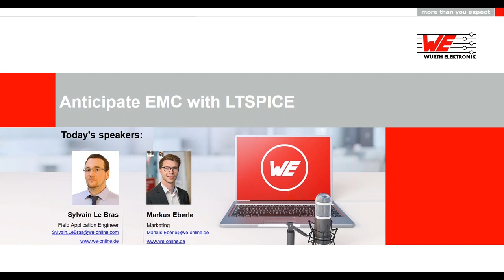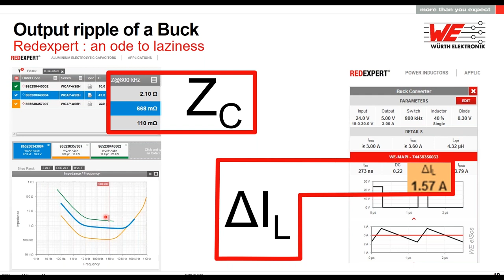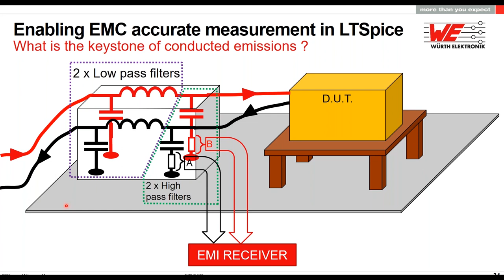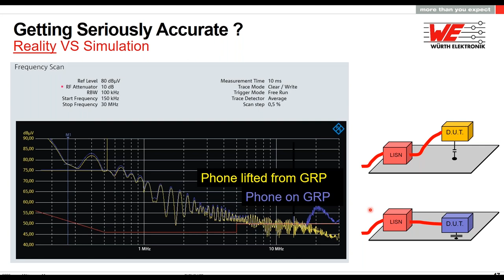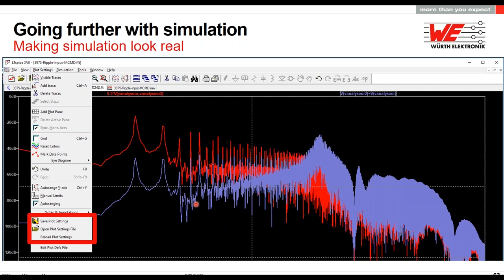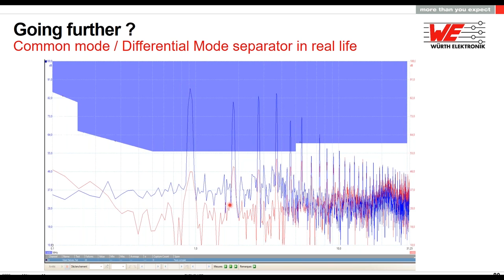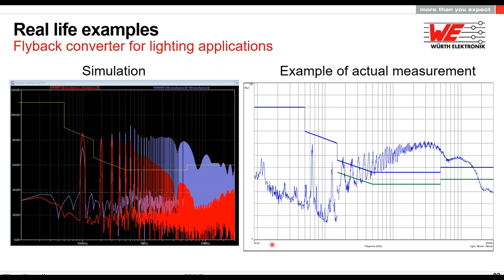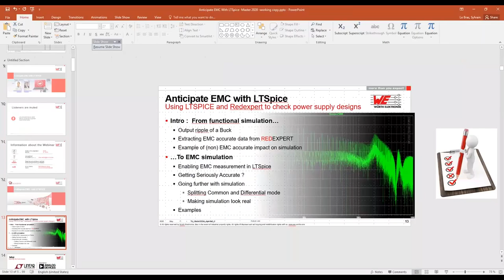Würth Elektronik Webinar: Anticipate EMC with LTSPICE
Usually simulation focuses on the functional aspects of an electronic device, however with a bit of practice, a simple and free tool such as LTSPICE can be used to simulate EMC behavior of any device.

These simulations provides a good opportunity to use LTSPICE Components Libraries from Würth Elektronik to solve EMC issues as early as in the simulation steps, before they actually happen on your PCB.

A bit of theory and direct application in LTSpice enables every attendee to:
• setup its own virtual EMC lab
• visualize EMC signature arising from common mode and differential mode
• pick the perfect EMC solution in our portfolio

(Password: webinar02032021)